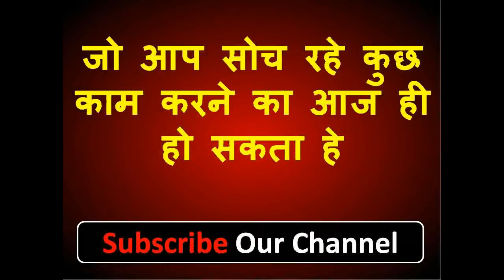कागज पर यह लिखे पड़ोसन भागी - दौड़ी सम्भोग का मज़ा लेने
नमश्कार